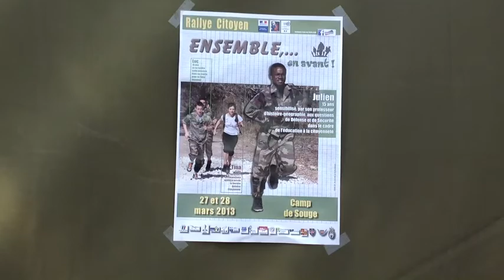Le Rallye Citoyen 2013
La bande annonce du travail réalisé par la classe media à l'occasion du rallye citoyen